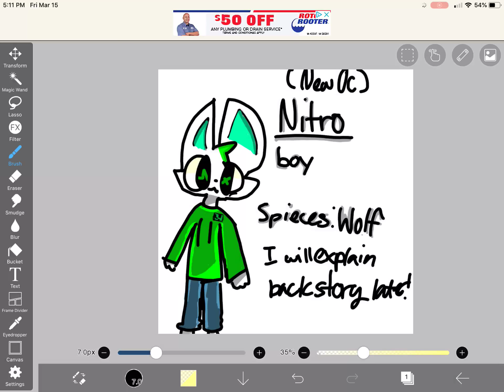old ass nitro ref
Ya the creeper was too unoriginal